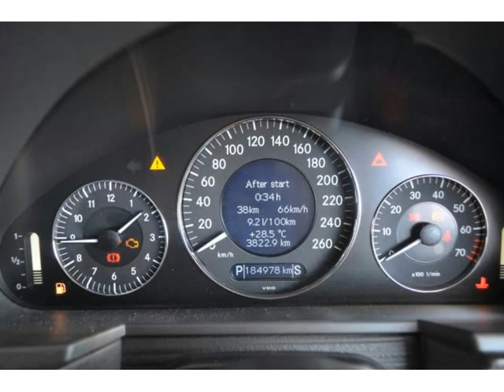2002 MERCEDES-BENZ E-CLASS E 240 AVANTGARDE Auto For Sale On Auto Trader South Africa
2002 MERCEDES-BENZ E-CLASS E 240 AVANTGARDE Auto For Sale On Auto Trader South Africa

Vehicle Specs:
185000 km
Sedan
2.4 l
Petrol
Automatic
4 Doors
White
Full service history partially by franchise
RWD